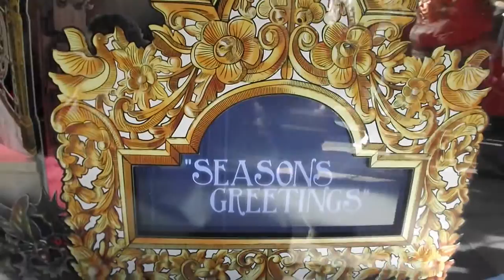Lord & Taylor Holiday Windows 2013 (movie)